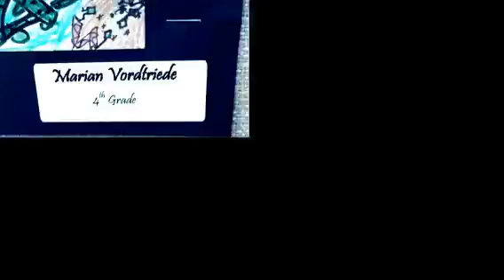My March 4th, 2015 (Created